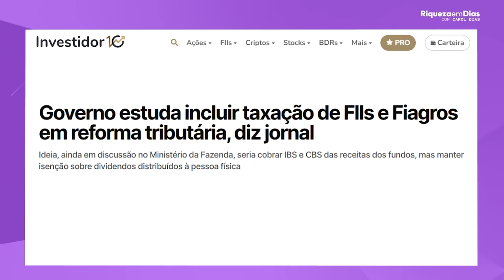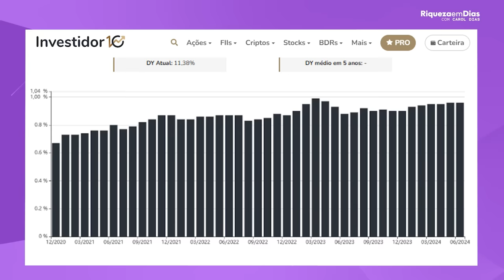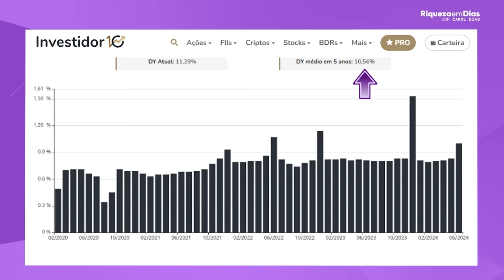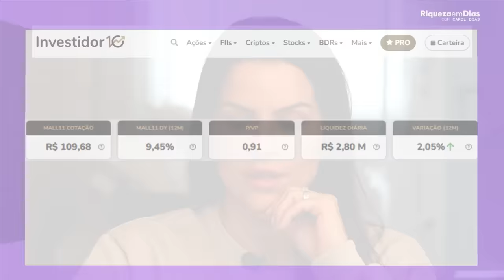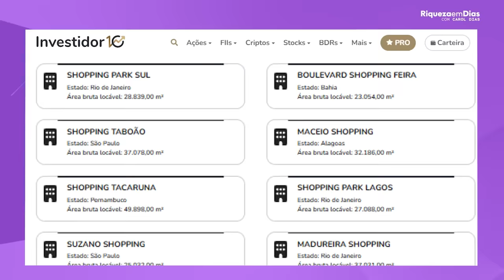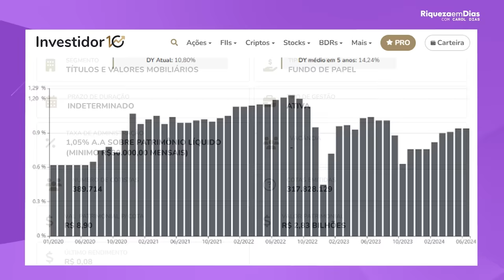ENCHI MEU CARRINHO DE FUNDOS IMOBILIÁRIOS EM JULHO!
📌 Baixe o relatório GRATUITO 3 fundos imobiliários para 2024